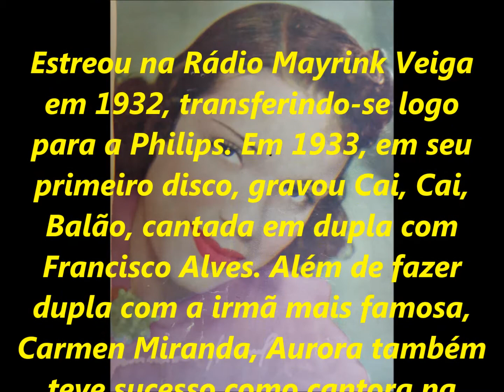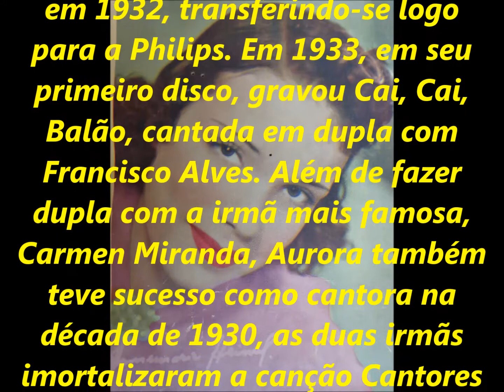AURORA MIRANDA - TRISTE VERÃO (1935) - SÉRIE RELÍQUIAS - vídeo de PEDRO LECUONA BRASIL